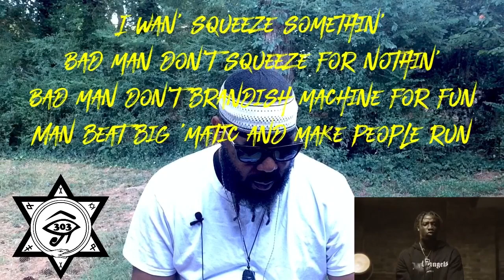Abra Cadabra - On Deck ( American Reaction )